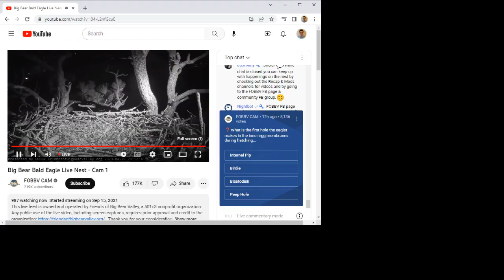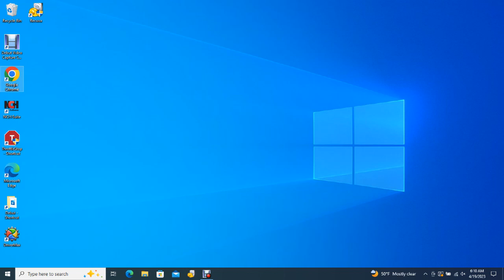Big Bear Bald Eagles 04/18/2023 22:11